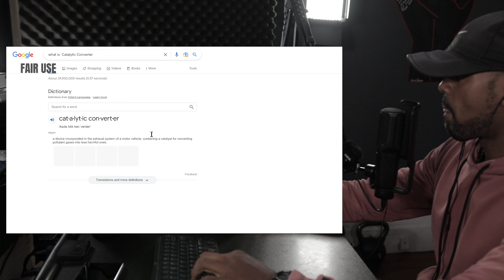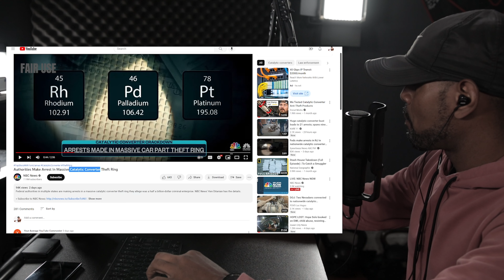$ Billion THEFT Ring the MEDIA IS TRYING to HIDE... Why? | Simple Sh*t TV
Welcome to Simple Sh*t TV created by Alvin Holden also known as @Projekt 80-20.  We take complex social and political issues and try to break them down to bite size pieces.

My Laptop:Microsoft Surface Book 3 - 13.5" Touch-Screen - 10th Gen Intel Core i7 - 32GB Memory - 1TB SSD (Latest Model) - Platinum